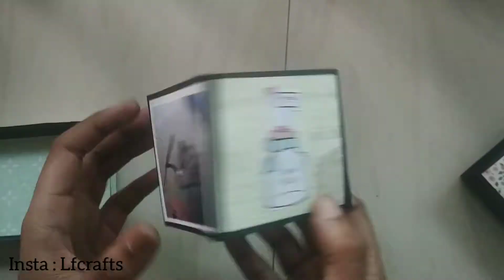Pop cubes | hand made | craft gift | by LF crafts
🎀 We take orders and the price will be decided on the order
🎀 You can ask questions on our